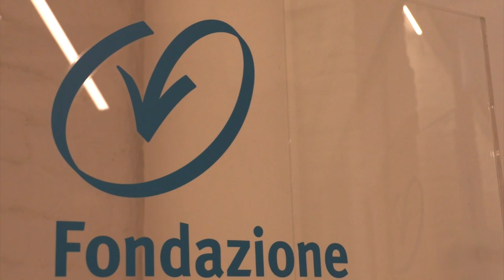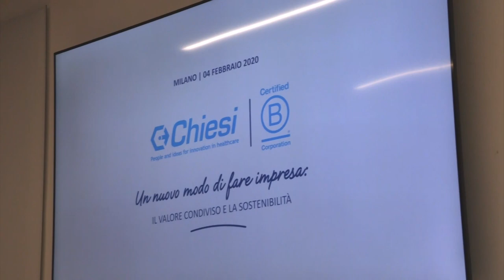Chiesi farmaceutici, creare valore puntando anche alla sostenibilità ambientale e sociale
Diventare il più grande gruppo farmaceutico multinazionale certificato B Corp rappresenta un percorso di sviluppo sostenibile, che Chiesi, multinazionale italiana focalizzata sulla ricerca, ha raccontato alla stampa durante l’evento “Un nuovo modo di fare impresa: il valore condiviso e la sostenibilità”, tenutosi a Milano. Ne abbiamo parlato con Cecilia Plicco, Shared Value & Sustainability Manager del Gruppo Chiesi che ci ha spiegato le tappe che hanno portato al prestigioso riconoscimento.
Proprio in quest’ottica, il Gruppo ha delineato un piano di investimenti quinquennale da 350 milioni di euro per portare sul mercato una formulazione innovativa che ridurrà del 90% la carbon footprint degli inalatori spray (pMDI) per asma e Bpco.